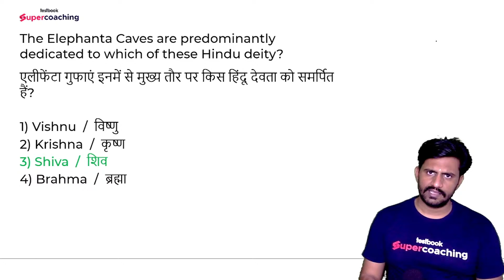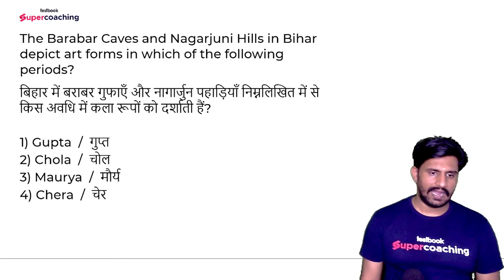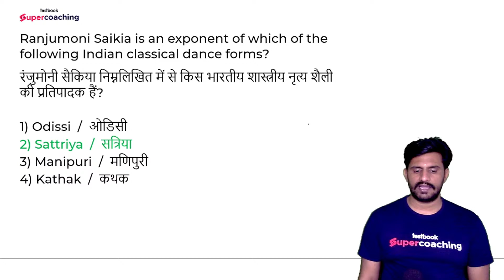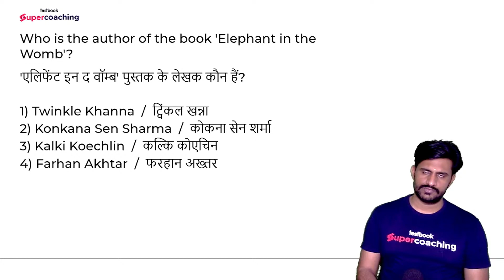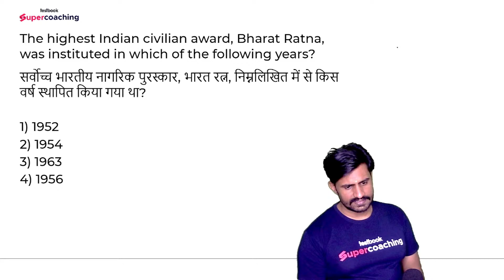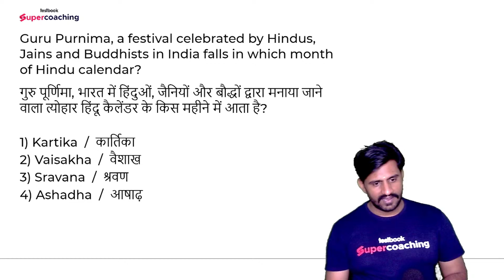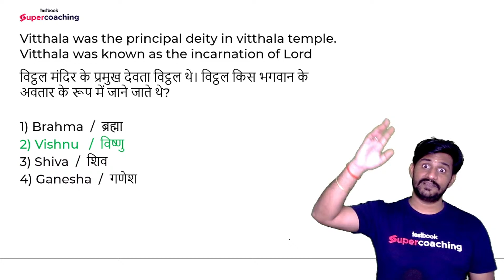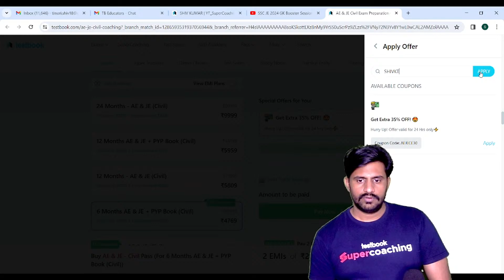SSC JE 2024 GK Booster Session | Rapid Fire Questions | SSC JE 2024 Notification | GK By Shiv Sir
Welcome to Testbook Supercoaching! In our newest YouTube video, Shiv Sir, a key faculty member at Testbook, is your guide through the SSC JE 2024 General Knowledge (GK) class. This session is dedicated to breaking down the GK topics relevant to the upcoming exams in a way that's easy to understand and apply.

➡️Mission SSC JE 2024 Starts at 18th December by Shiv Sir

Shiv Sir, known for his expertise in government exam preparation, adopts an engaging approach in the SSC JE 2024 GK class. This video isn't just about learning; it's about making the process enjoyable.

The core of this class is the SSC JE GK Mock Test-2. This practical exercise is designed to not only test your knowledge but also provide insights into areas that might need more attention. Shiv Sir's teaching style is dynamic, ensuring that the learning experience goes beyond the traditional methods of study.

Additionally, the video incorporates essential updates and insights from the SSC JE 2024 Notification. Staying informed about the latest changes in the exam pattern and syllabus is crucial for effective preparation.

The video aims to cater to the needs of SSC JE 2024 aspirants, offering valuable content for those seeking clarity on GK topics and a way to assess their readiness through the mock test.

In conclusion, this video serves as a bridge between aspirants and the SSC JE 2024 GK syllabus. Shiv Sir's approachable teaching style makes the learning journey more accessible, ensuring that you not only gain knowledge but also find enjoyment in the process.